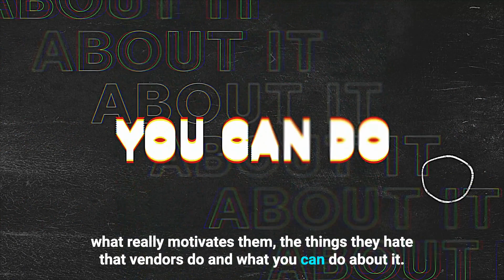Why Mapping Cybersecurity Products to Control Frameworks is a Massive Differentiator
There's a massive disconnect between product/solution providers and the people building cybersecurity programs in the industry.

The programs are built to standards.

So what if product companies start building products to meet those standards?

Product vendors should be able to (but often can’t) tell what type of program they are building to and how they meet the controls inside that framework.

We need to have risk management and to be able to make decisions.

We need to shape people's thinking around and away from this auditor, pure “black and white” view in order to bring positive changes to the industry.

Brutally honest insights from Brian Haugli, CEO of SideChannel, Former F500 CISO & CSO and Founder of RealCISO.io.

In this episode, Dani Woolf had a conversation with Brian about his challenges, goals, what vendors do that piss him off, and the alternatives.

Join Audience 1st Newsletter Today

Join 1400+ cybersecurity marketers and sellers mastering security buyer research to better understand their audience and turn them into loyal customers